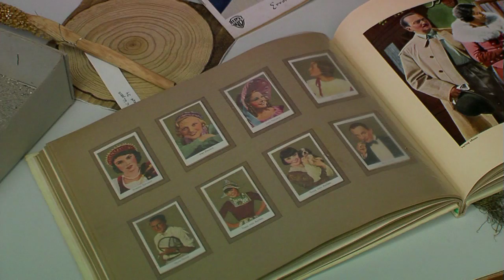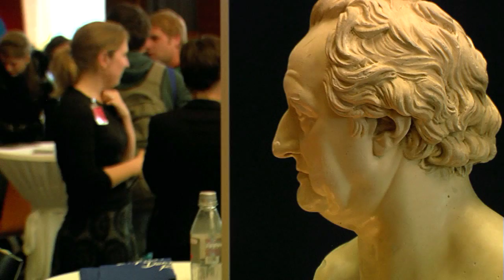99 Jahre Goethe-Universität Frankfurt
Vor genau 99 Jahren wurde die Frankfurter Goethe-Universität gegründet. Die Geburtstagsfeier war zugleich der Beginn des großen Jubiläumsjahres - zahlreiche Veranstaltungen sind zur Feier des 100-jährigen Bestehens geplant.